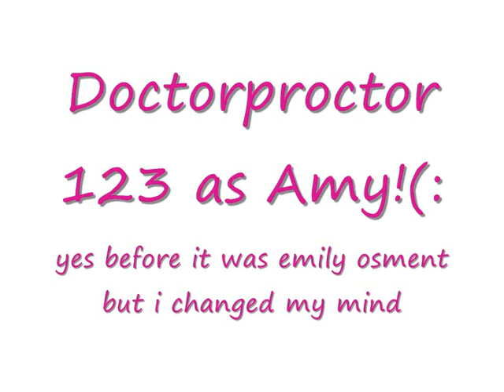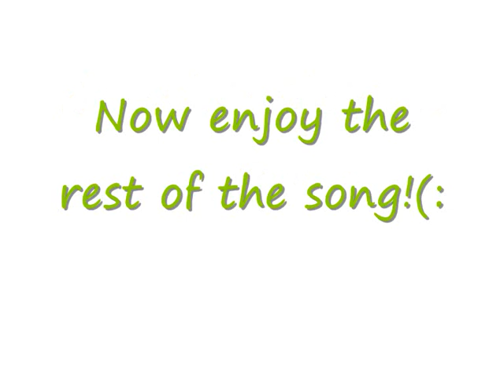J.O.N.A.S the unofficial story ep 3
STORY OVER HERE!

kevin leans in and.

suddenly the floor of the vent brakes and dana and kevin fall through onto the floor of the room below them
Kevin: OMGosh dana you okay?
Dana doesnt answer. She lies still with her eyes closed
Kevin: DANA!
he starts to shake her
Dana: Im joking silly i'm fine!
Kevin: don't ever scare me like that again!
he hugs her tightly. Neither of them let go for about a minute.
suddenly dana pulls away.
Dana: come on, we'd better go find Nick and Joe.
Dana runs off but kevin stays where he was
Kevin *thinking to himself* OMGosh. I have feelings for dana! what the hell am i gunna do!

with dana

she runs in the next room and sees joe and nick tied up on the floor.
dana: well you guys did well didnt you. we were waiting for your signal!
joe: sorry we were a bit tied up.
nick: oh thats gotta be the worst joke ever!
dana: guys nows not the time to argue!
where is en2?
enemy number 2: oh hello little girlie. are you lost?
dana: no ive come to take you down lady.
en2: oh dont even try it. why do they keep sending children to take me down. well will they figure out that doesnt work!
dana: oh really!
suddenly she throws a rock like device at en2. it knocks her out and she falls to the floor.
kevin runs in the room
kevin: ahh i see you don't need my help then!
dana: took your time didnt you.
kevin: well i had a few things to think about.
stares at dana but she doesnt notice. she's busy trying to untie joe and nick.
nick: comeon lets get her in the van and leave!
they turn around and en2 has gone.
joe: where the heck did she go?!?
they look out the window and see 2 tall, young, brown haired girls carrying en2 t a helicopter.
joe: dang it! why do the bad guys always get away.

later on the journey home.
joe and dana are asleep nick and kevin are talking.
nick: what happened to you in the vents? you were gone ages and ever since youve been as quiet as a mouse!
kevin: me and dana, had a "moment"
nick: what you mean a moment?
kevin: well we were talking about love and we just stared into eachothers eyes for a minute. then all of a sudden i really wanted to kiss her!
nick: KEVIN!! you have a girlfriend.
kevin: i know i know.
nick: whodo you like more?
kevin: i'm not sure, well maybe i should just leave it with dana for now and see how things go with lucy.
nick: but you can't just leave dana hanging. she probly thinks you like her!
kevin: i do like her. i lke her more than any other girl i know. but its just too complicated.
nick: well watever happens. youve gotta make a choice. and soon.

little did they know that dana was awake the whole time and listening to the conversation!

will dana tell kein she heard the whole conversation? will kevin choose lucy or dana?
will nick and amy patch things up? who were the 2 girls helping enemy number 2?
find out in the next ep!(: